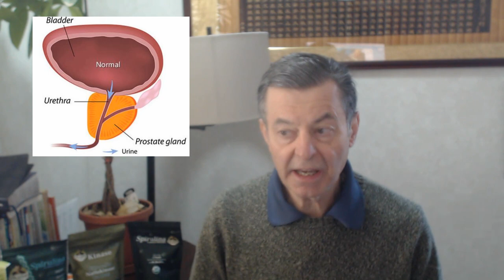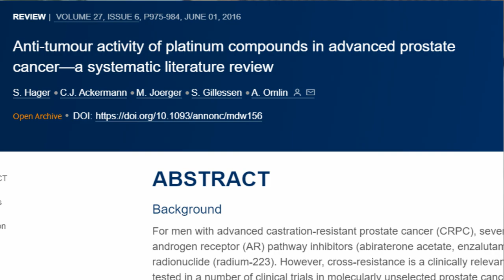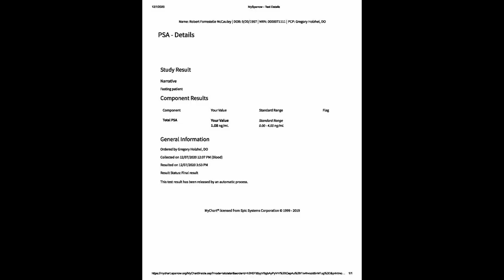3 Ways to Support Prostate Health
Having an inflamed prostate is extremely common among men over 50 years old. When the prostate becomes swollen it cuts off the urinary tract, causing the person to feel like  they have to go to the bathroom very often Since the bladder is blocked. So it is extremely common for men over 50 and especially over 60 to go to the bathroom 5 times a night, sometimes more. The three products that I recommend for this are saw palmetto extract, serrapeptase, a systemic enzyme, and liquid angstrom Platinum. These three supplements work exceedingly well to reduce inflammation in the lower urinary tract and reducing the need to go to the bathroom so often. More importantly, is that it reduces the chances of prostate cancer, which are the most common forms of cancer in men. If your prostate number, PSA, protein-specific antigen, is over for you are at serious risk for cancer. PSA Numbers are high as 2,000 have been reported. When your PSA number is this high you are in big trouble.

Saw palmetto extract, serrapeptase, and liquid angstrom Platinum can reduce the risk of prostate cancer and help you not have to go to the bathroom 10 times a night, that is if you're a man. However, If you're a woman and you have menstrual cramps, then saw palmetto and serrapeptase are excellent solutions to this problem. They reduce the inflammation of the uterus and lower the number of prostaglandins being produced in the body.

Facebook.com/watershedwellnesscenter
Dr. Bob's Twitter - @bobmccauley51